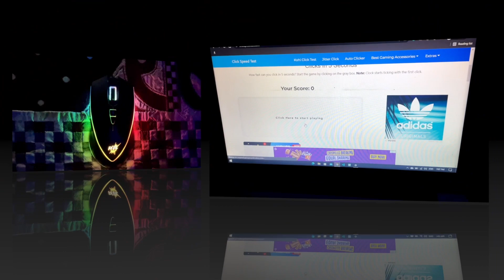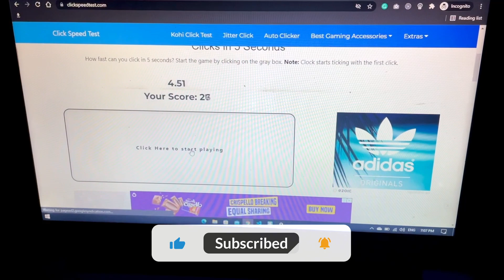Overview of RedGear A-17 Gaming Mouse | Customized Dev | Unboxing of RedGear A-17 Gaming Mouse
This video is an unboxing and overview of the RedGear A-17 Gaming Mouse.
Specifications & Features of Mouse:
1. Up to 6400 DPI: With Redgear A17 you can experience a DPI change of up to 6400.
2. RGB Lighting: A17 comes equipped with customizable RGB mode.
3. 5M durable switches and enhanced build quality with Braided Cable to increase the durability of the mouse.
4. Suitable for Claw & Palm grip.
5. Compatibility: Redgear A-17 is compatible with PCs, laptops, notebooks and other devices with similar input.
6. 1-year warranty from the date of purchase.